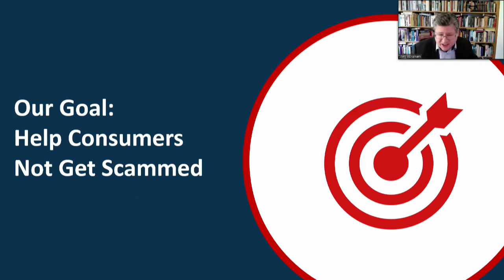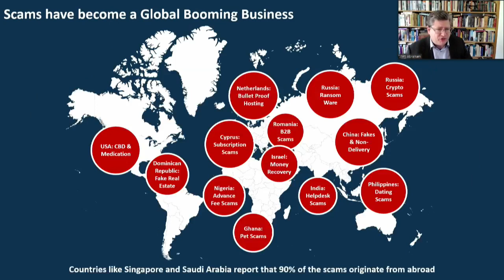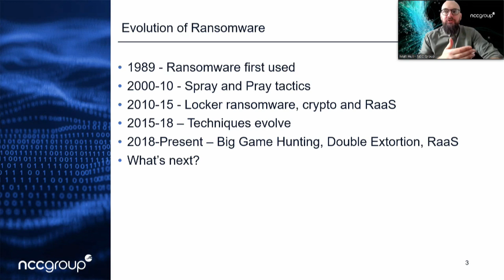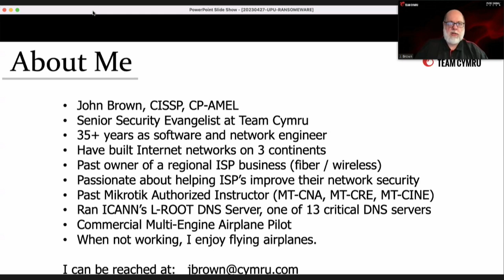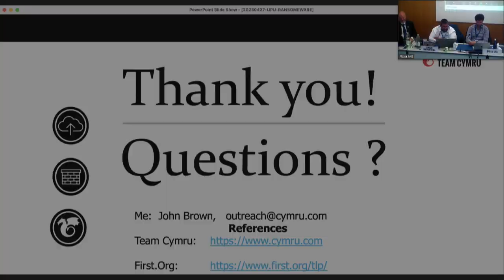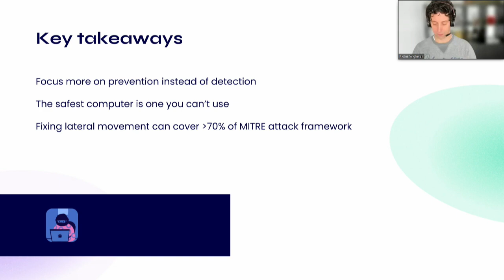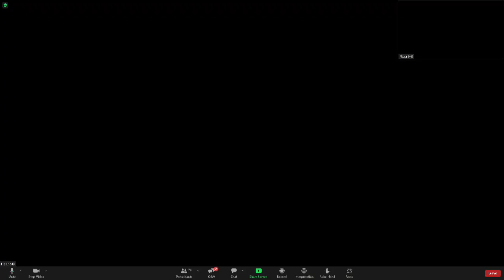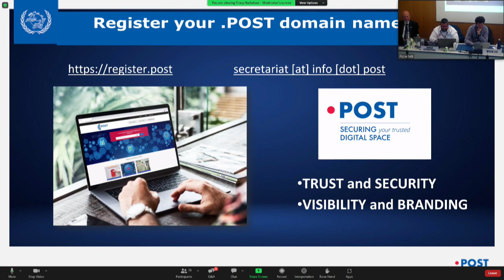Ransomware prevention in the global postal sector - .POST webinar series [FR]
Line-up:

Prof. Jorij Abraham, General Manager, ScamAdvisor | Global Anti-Scam Alliance
Matt Hull, Global Head of Cyber Threat Intelligence, NCC Group
John Brown, Senior Security Evangelist, TEAM CYMRU
Mischa Obrecht, Cybersecurity Specialist, DREAMLAB TECHNOLOGIES
Pieter Wigleven, Director, Customer Engineering, Zero Networks

The event took place on 27 April 2023.